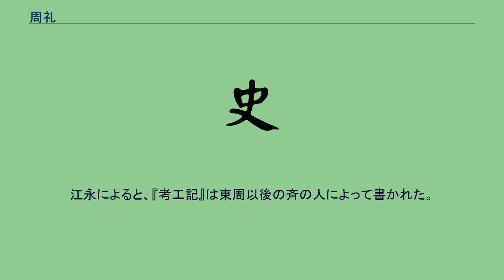周礼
『周礼』（しゅらい）は、儒教経典（十三経）の一つで、『礼記』『儀礼』とともに「三礼」を構成する書物である。
正確な成立時期は不明である。
『周礼』は偽書の疑いがあり、紀元前11世紀に周公旦が作ったとも、前漢代に劉歆が作ったともされる。
内容としては、周王朝の「礼」、すなわち文物・習俗・政治制度、特に官位制度について記されており、戦国時代以降の儒者にとって理想的な制度とみなされた。
ただし、考古学調査によって得られた金文資料や他の先秦文献に記された制度とは、食い違いを見せている。
後漢の鄭玄による注、唐の賈公彦による疏を伴って『周礼注疏』として『十三経注疏』に収められている。
『周礼』の書名は本来『周官』であり、六経のひとつである「礼」とは関係なかったと考えられる。
前漢の武帝のときに河間献王が入手した。
新の王莽のとき始めて経典に加えられ、劉歆が『周礼』に書名を改めたという。
しかし、冬官篇が欠けていたので、そのかわりに『考工記』を収録した。
あるいは河間献王のときにすでに『考工記』で補ってあったともいう。
後漢にはいると杜子春が『周礼』を伝えたといい、賈徽や鄭興も『周礼』に通じていた。
賈徽の子の賈逵、鄭興の子の鄭衆、馬融らが注釈を書いた。
『周礼』は古文学派にとって重要な経典であり、賈逵の門人だった許慎も『周礼』を修めている。
鄭玄は杜子春・鄭興・鄭衆らの説を総合し、さらに『周礼』の説を基本に『儀礼』『礼記』にも注釈を施した。
魏の王粛や東晋の干宝にも注があったというが、現在は鄭玄の注以外は滅びている。
清末の孫詒譲は、清朝考証学の成果をまとめて『周礼正義』を著した。
官職を天官・地官・春官・夏官・秋官・冬官の六官（六卿）に分け、それぞれに60の官職が属するため、官職の合計は360になるはずであるが、実際には各官にはそれ以上の官職が属している。
それぞれの官について一篇をなし、本来は全6篇からなるが、冬官篇は亡佚し、代わりに『考工記』で補われている。
しかし『考工記』は明かにほかの篇とは内容が異なり、官職の数も半分の30しかない。
夏官の軍司馬・輿司馬・行司馬・掌疆、秋官の掌察・掌貨賄・都則・都士・家士、考工記の段氏・韋氏・裘氏・筐人・楖人・雕人は題のみで中身がない。
天官・小宰によると各官は以下のような職能を持っている。
実際には地官には地方行政や農業関係の職が多く属しており、六部の分類に近い。
この書物は、新の王莽が前漢から簒奪する際に道義的な後ろ盾としており、王莽の側近である劉歆により捏造されたのではないかとする見解もある（例えば南宋・洪邁『容斎続筆』巻16「周礼非周公書」、清末・康有為『新学偽経考』「漢書劉歆王莽伝弁偽第六」）。
その後も、大きな政治的改革・改変を行う際に『周礼』を根拠にされた。
とくに有名なのは西魏の時代に蘇綽・盧弁によって行われた官制改革で、『周礼』をもとにした六官の制を作り、これを府兵制と組み合わせた軍国制を作り上げた。
西魏の官制は北周に受けつがれ、国家の強化に成功した。
隋は六官の制を廃止した。
北宋の王安石の新法もこの書物を利用している。
上記のように『考工記』は本来『周礼』とは無関係な書物であったと考えられる。
『考工記』は現存する中国最古の工業技術書であって、さまざまな器物（中国の青銅器など）の寸法を細かく述べている。
清以来多くの研究がある。
戴震は『考工記図』を作っている。
江永によると、『考工記』は東周以後の斉の人によって書かれた。